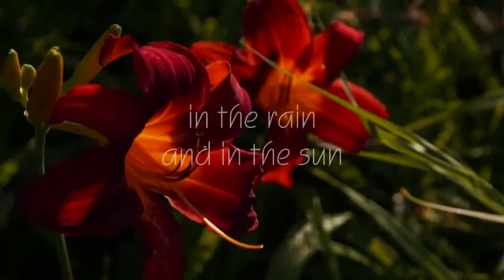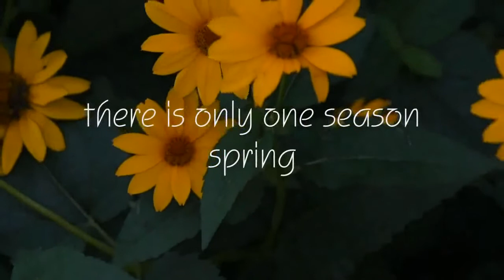Love Story - Ron Klein & Udi Harpaz HD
Love Story (UPPM) - Ron Klein & Udi Harpaz.
Lyrics: Halina Poswiatowska.